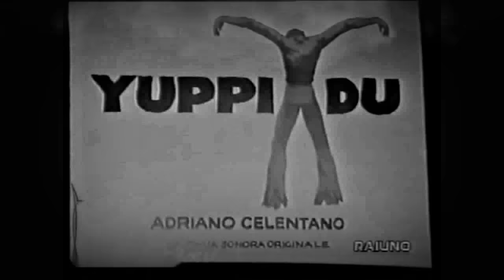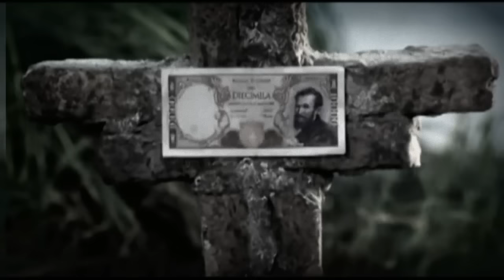Adriano Celentano & Claudia Mori - Yuppi du (HD)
Yuppi du yuppi du yuppi duYuppi du-i-du yuppi duYuppi du yuppi du yuppi duYuppi du-i-du yuppi du .There's a fragrance of love in the airIt's penetrating far deep in my heartAnd the star it was reborn in the skyAnd it died the day she went awayYuppi du yuppi du yuppi duYuppi du-i-du yuppi duYuppi du yuppi du yuppi duYuppi du-i-du yuppi duI feel the sound of a thousand coloursWhich paints this scene this act of loveI hear the music that comes from the waterThat rises from bowels of the earthYuppi du yuppi du yuppi duYuppi du-i-du yuppi duYuppi du yuppi du yuppi duYuppi du-i-du yuppi duNow before me a cemetery do I seeWhere all the arms of war are buried deepAnd from the heavens descends a grand feastWhere all the nations of the world are unitedYuppi du yuppi du yuppi duYuppi du-i-du yuppi duYuppi du yuppi du yuppi duYuppi du-i-du yuppi duAaah ... - yuppi du - yuppi du yuppi du